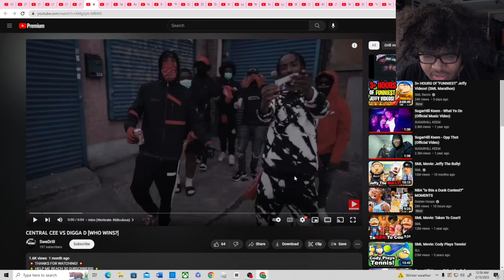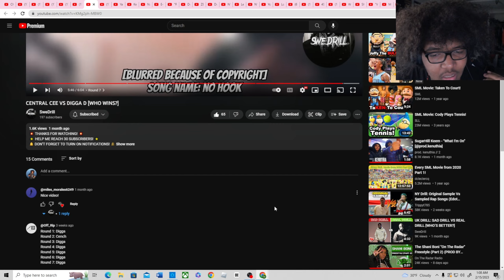CENTRAL CEE VS DIGGA D [WHO WINS?](Reaction)